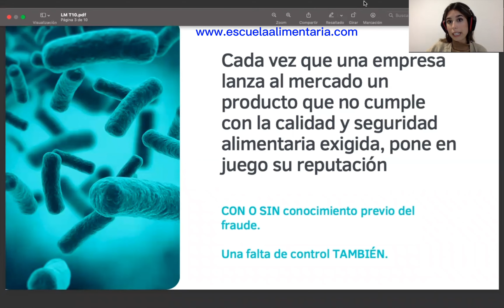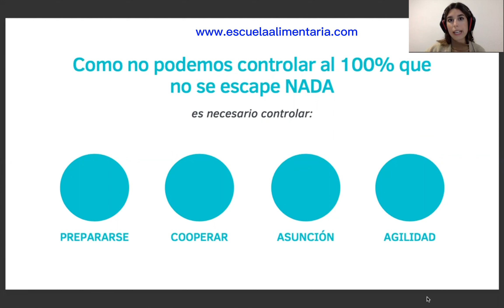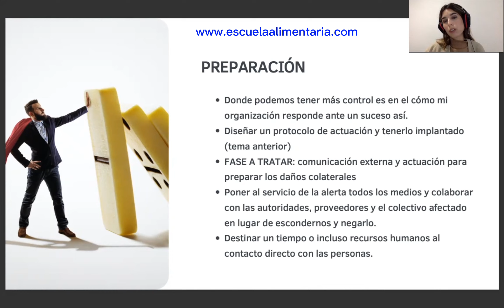Gestión de alertas alimentarias, Seguridad Alimentaria - Crisis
listeria patógenos microbiología seguridadalimentaria La gestión de una retirada o alerta alimentaria por parte de la empresa es fundamental realizarla desde el conocimiento.

Curso muy completo desde 100€ y completamente a tu ritmo, solicita información o inscríbete a través de la web.